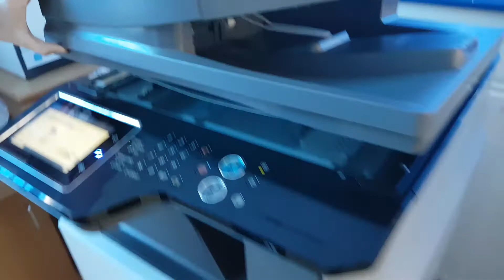Paper Jam Locations Sharp MX-2314, 2614 And MX-3114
Paper Jam Locations.